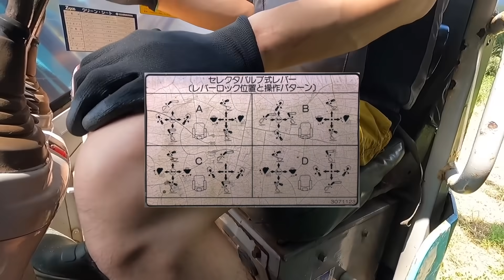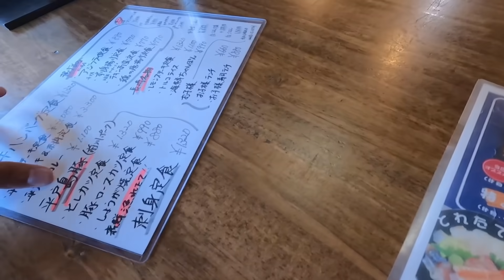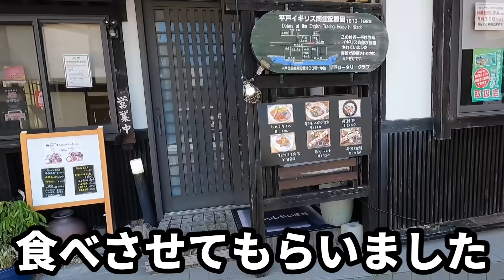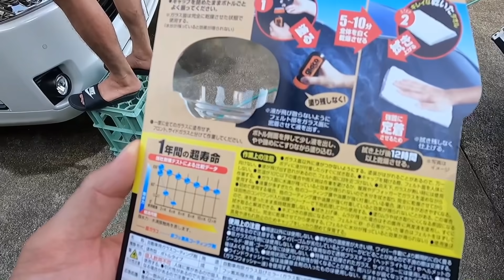7ガレージ制作 ようやく切り株掘りです！助っ人さんのハイエースの油膜取りもしました。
ガレージ制作！
なんだかんだ最終的にたどり着くのは、マキタ製品ですね！
ちょっとお高いですがww

使っていた草刈り機はこちらです！
マキタ 充電式草刈機18V

ちなみにブロワもマキタですw